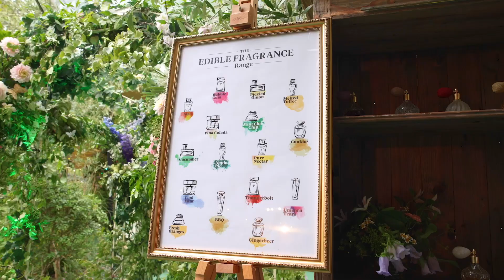A Midsummer Nights Dream Themed Batmitzvah